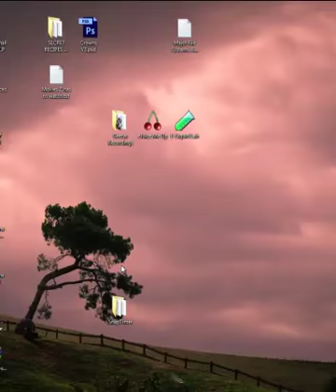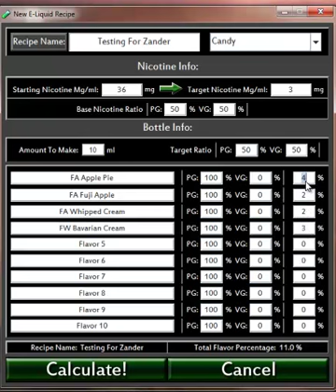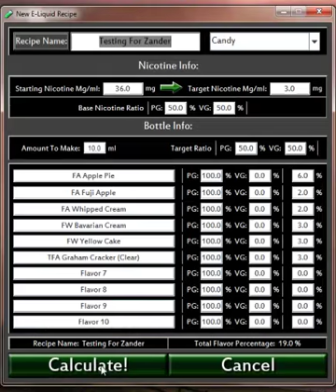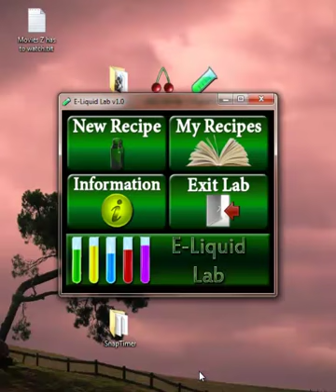E Liquid Lab Demo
E-Liquid recipe calculating program i made using Java.